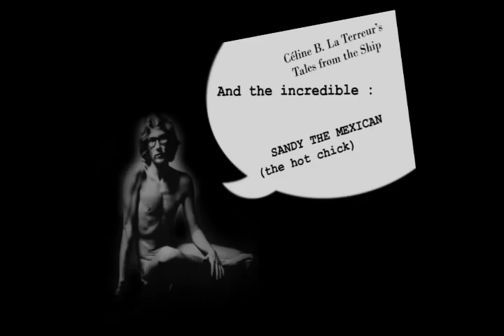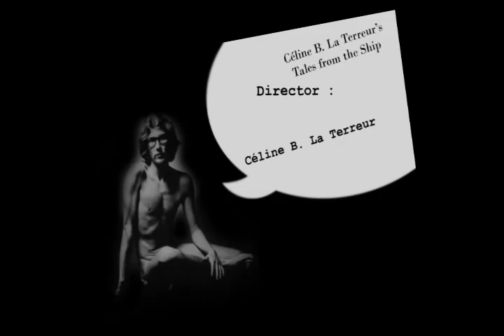TALES FROM THE SHIP : THE FASHIONABLE EPISODE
Celine, Veronica, Jared and e Caterina are on the jury for a spectacular muscle parade where young men are wearing totally OUTRAGEOUS and SEXY underwear.  Who will win this smashing competition ???

Starring Louis de Castille, Gyorgy Amadeus von Stockhausen, Mister T., Velvet Underwear, Crystal - le grand clown du patrimoine, The Mysterious Muscular Guy, Veronica Love, Jared Grosztörch, E Caterina Zvalena, Sandy the Mexican and Celine B. La Terreur.